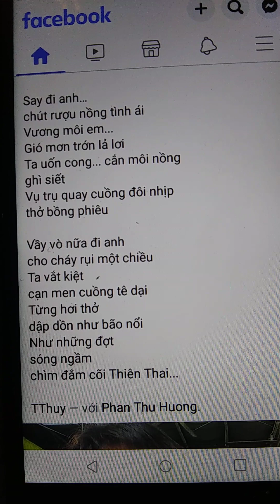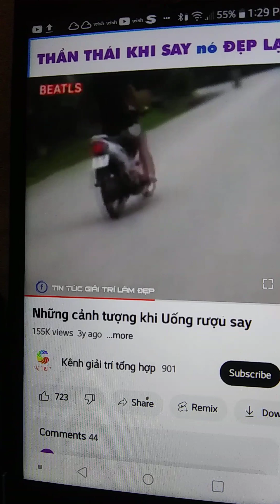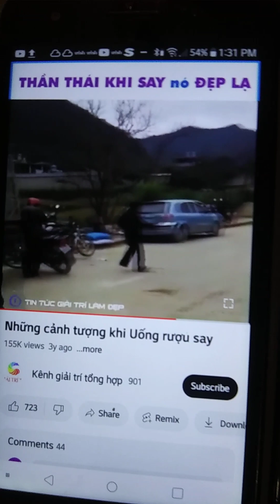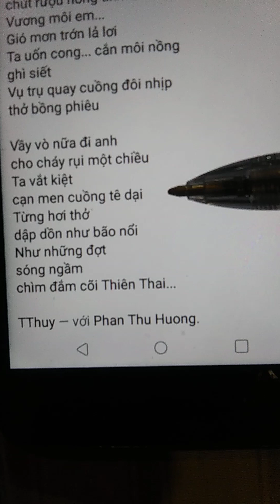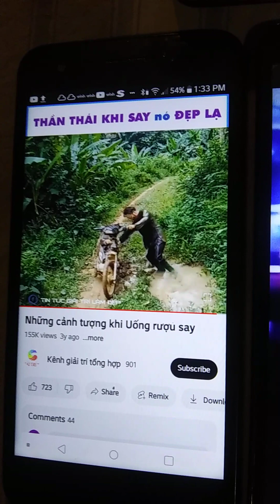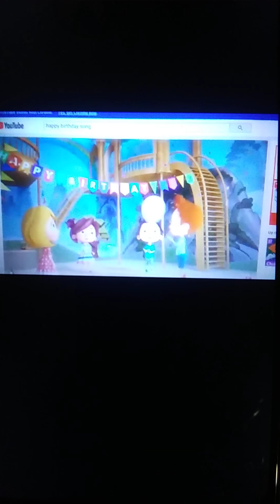Say/tg Tran thu Thuy/nhac&hat trinh bay /bai tho va hinh tg/Peter vu Truong